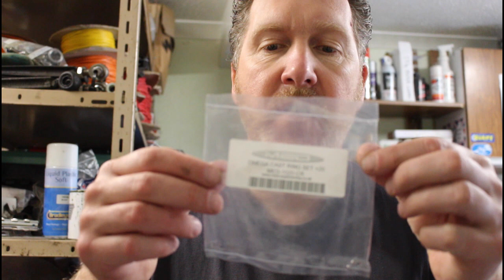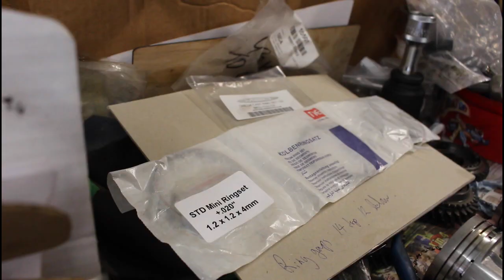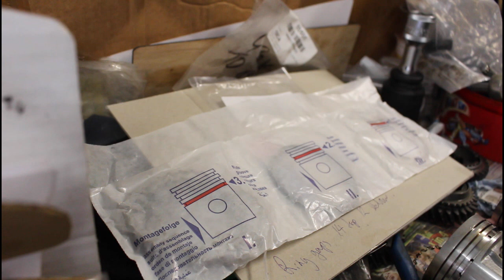Classic Mini Turbo engine rebuild. Part 1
Long time subs will remember this engine ,its been sitting on the engine stand for far too long now, waiting to get finished / rebuilt. Its a complete new core unit as i originally used the short motor in Bumblebee's N/A build before realizing that it really needed boring out to the next size and replacing it entirely when i went supercharged 8 port. Now seems a good time to finally 'finish' it.

1275 gt block bored to 1293 at MED, crossdrilled and wedged crank, balanced and heat treated, 10 undersize on the big ends. New oil and water pumps, new cam bearings, new followers. Avonbar Ph2 cam, Avonbar Stage 4 head, 28cc, roller rockers. Omega 10cc pistons.